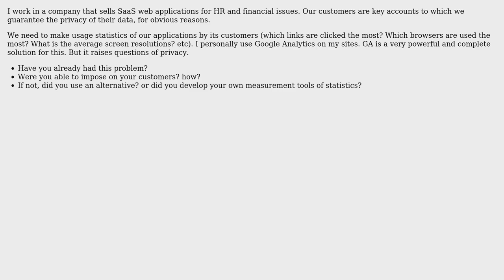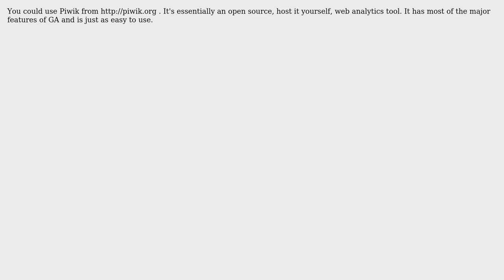Software Engineering: Google Analytics and customers privacy (2 Solutions!!)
Software Engineering: Google Analytics and customers privacy

With thanks & praise to God, and with thanks to the many people who have made this project possible! | Content (except music & images) licensed under CC BY-SA | Music | Images & others | With thanks to user Narcissus user jcmeloni user GG. and the Stack Exchange Network Trademarks are property of their respective owners. You are responsible for your own actions.